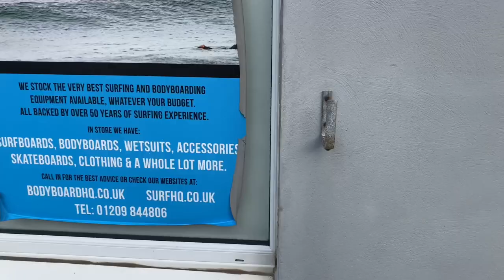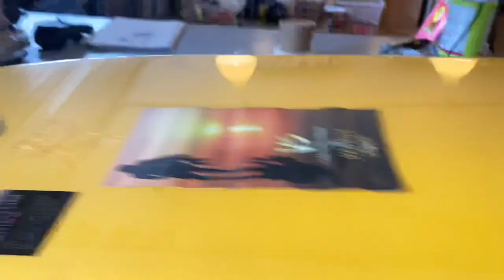Bodyboarding in Cornwall on the Coldest Day of the Year 😱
Cornwall's coldest day of the year!! here in the uk we didn't have much surfing but it's good to beer back home! we have a merch drop and picked up a new board. had alot of fun making this vlog I hope you enjoy it too! till the next one and KEEP RIPPING 🤙🏽wave waves surfers crazy waves#big waves#boogie boardinghouse !
Bodyboarding Cornwall#bodyboarding#Surfing Cornwall#blizzard#gopro#Pov bodyboarding#uk bodyboarding#cornwall surfing#bodyboarding uk